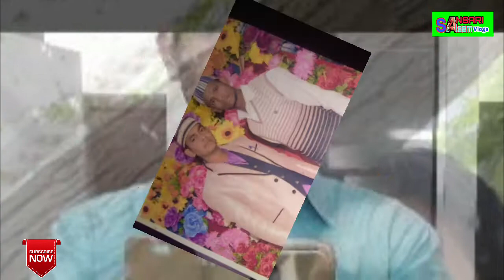Funny Taqreer /जब चाय के लिए एक गाँव के लड़के ने की taqreer / ANSARI SALEEM VLOGS